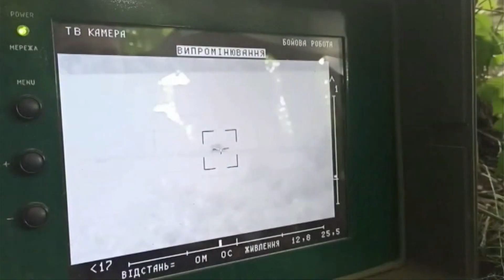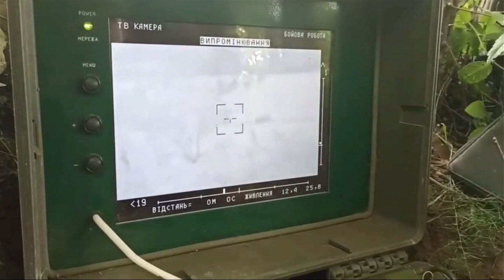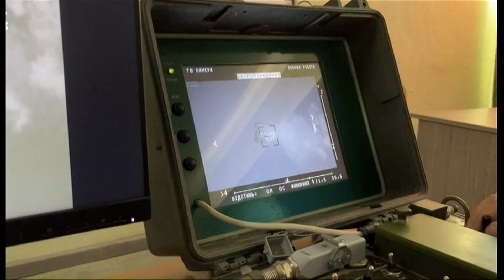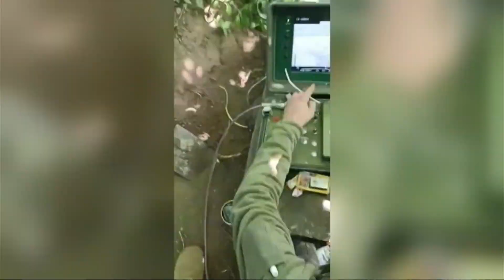🚀Протитанкові РАКЕТНІ комплекси "Стугна-П": як ГОТУЮТЬ операторів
"Український джавелін". Та ще й з дистанційним керуванням. Так бійці називають протитанкові ракетні комплекси "Стугна-П". У перші тижні повномасштабного вторгнення росії вони допомогли зупинити наступ танкових колон на Київ та інші міста. "Стугни" й зараз продовжують успішно нищити ворожу бронетехніку на фронті. Про те, як готують операторів протитанкового ракетного комплексу вітчизняного виробництва - сюжет, підготовлений за матеріалами Командування Сухопутних військ.